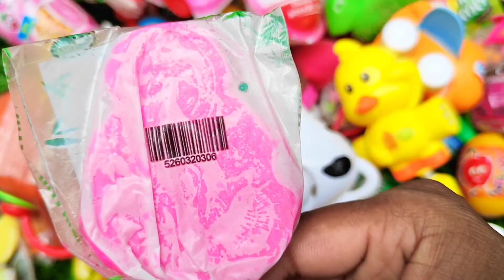New Lot's of candies